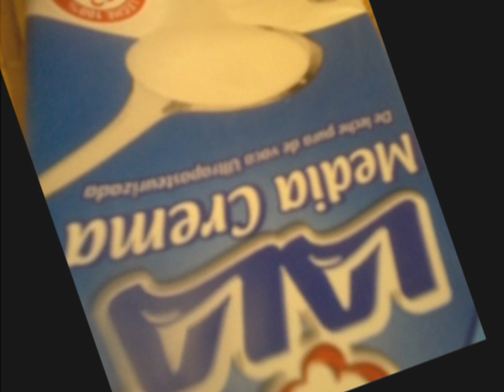ensalada brasileña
Rapidísima y deliosa